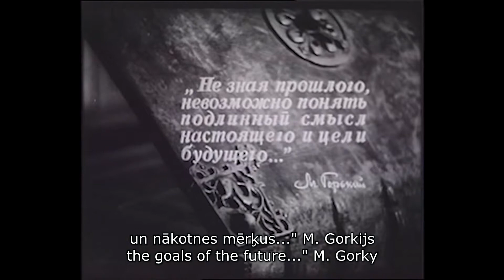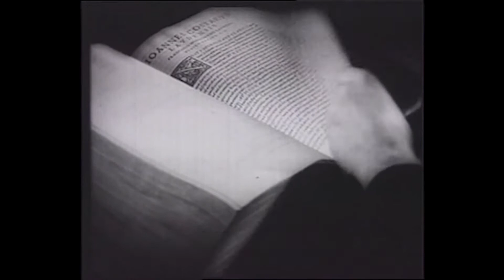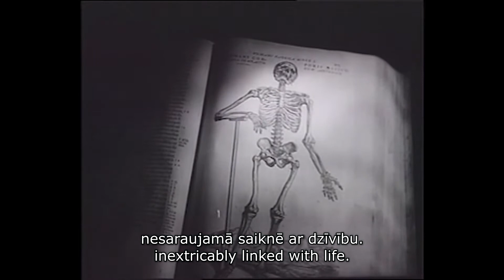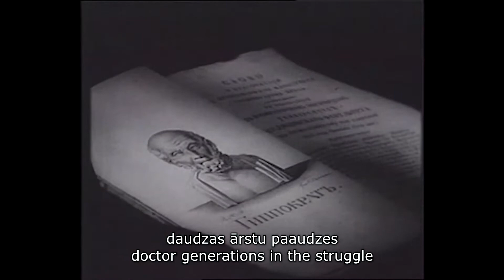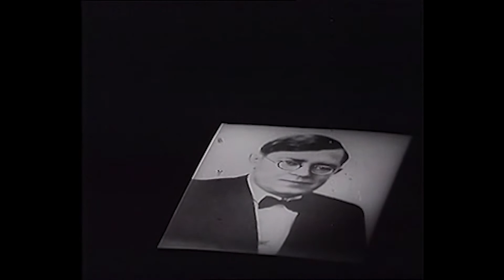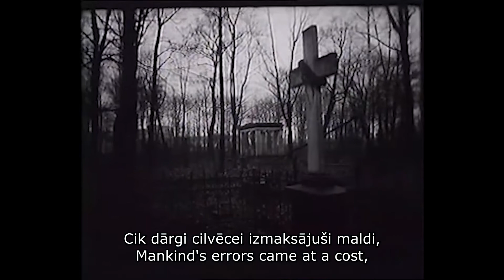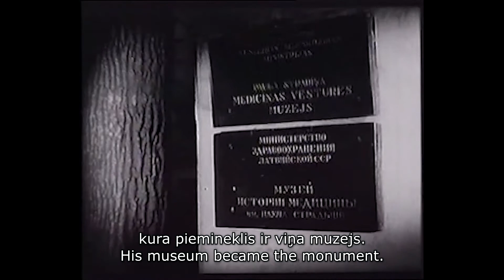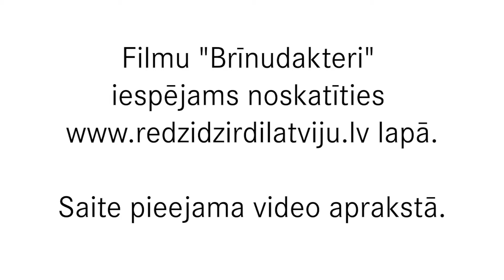RSU Vēstures muzejs. 2. diskusija “Brīnumdakteri”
Diskusijā piedalās folkloras pētnieks, vēstures doktors Aigars Lielbārdis, kino režisors Arvīds Krievs, latviešu literatūrzinātniece, valodniece, publiciste, rakstniece, politiķe Janīna Kursīte– Pakule, moderators medicīnas vēstures doktors Juris Salaks.
Vēsturiskas mācību kino filmas “Medicīna un laiks” ("Медицина и время", 1972) un “Brīnumdakteri”, režisors A. Krievs (1975).
Sākotnējais pasūtījums no Maskavas, veidojot filmu “Brīnumdakteri”, bija skaidri paust varas nosodījumu par pūšļošanu, jeb tautas dziedniecību. Pēc tam tapa filmas latviskā versija, kurā jūtama krietni mērenāka attieksme. Diskusiju cikla laikā demonstrēja filmas latvisko versiju. Diskusijas ierakstā filma “Brīnumdakteri” nav redzama. To var noskatīties šeit
Bet filma “Medicīna un laiks” ir stāsts par medicīnas vēsturi no senākajiem laikiem līdz mūsdienām.

1. septembris, 2022